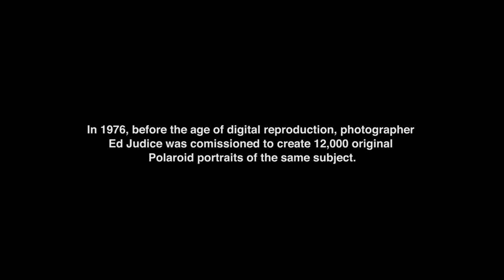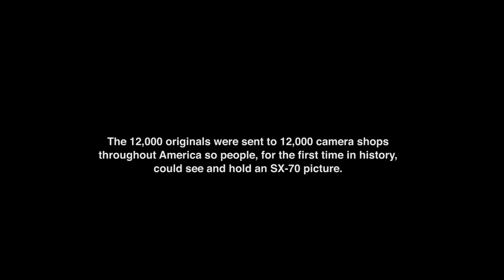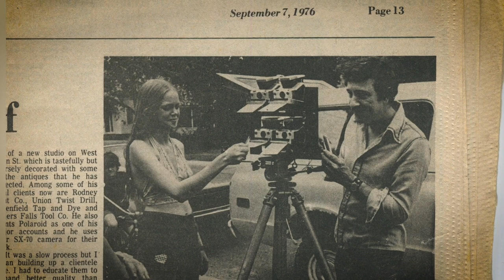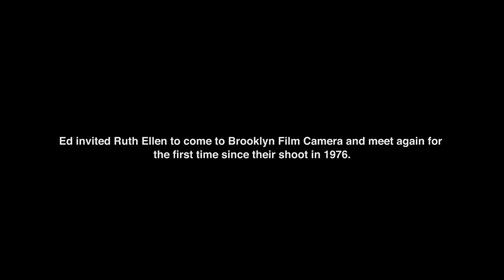The man who shot 12000 Polaroids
I shot 12000 original SX-70 Polaroids